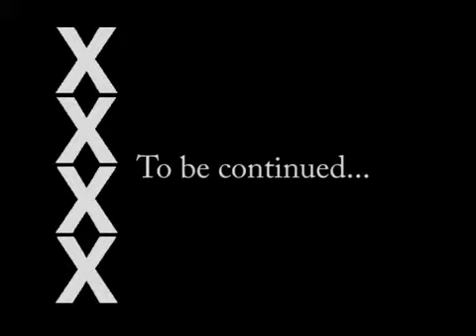Снимут же такое №142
Попугаи и энергетики, черная дыра